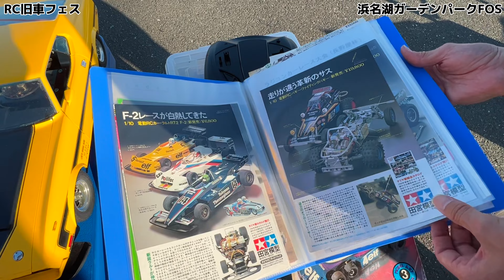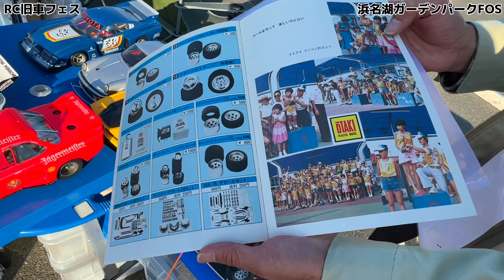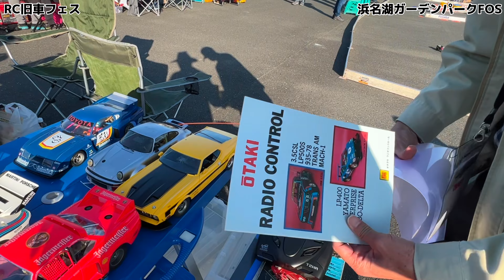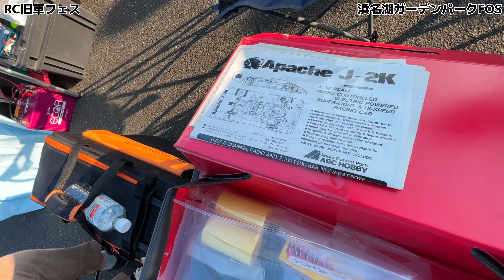イデ吉さんと旧車ピットウォーク 浜名湖ガーデンパークフェスティバルオブスピード2022 チームのうてんき ミンキー大出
浜名湖ガーデンパークで開催されたラジコン旧車イベントの紹介です。
RC界の生き字引、イデ吉さんの解説付きでピットウォークしてみました。

ラジコンマガジン Classic 5